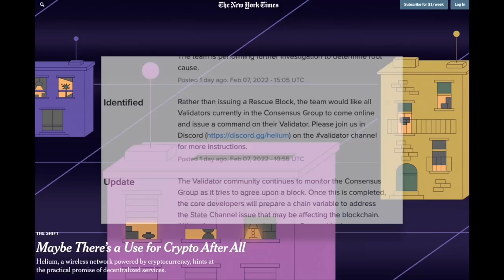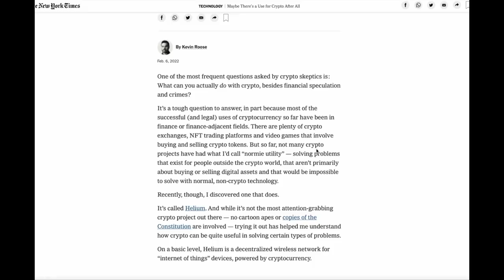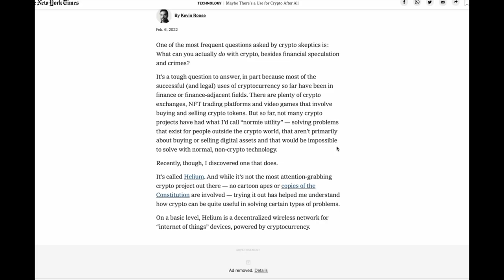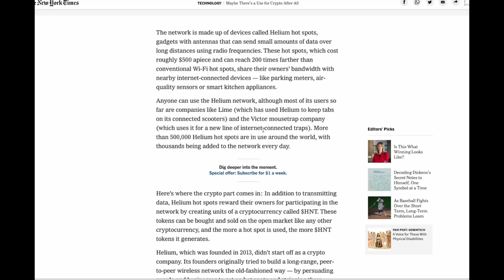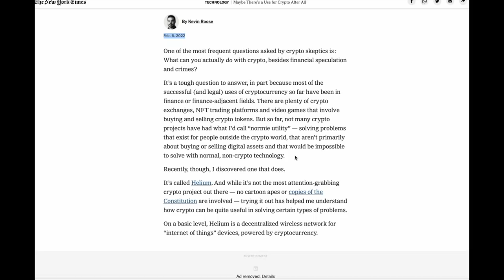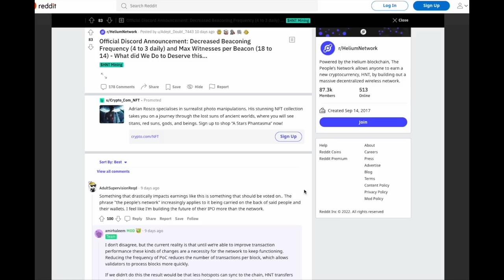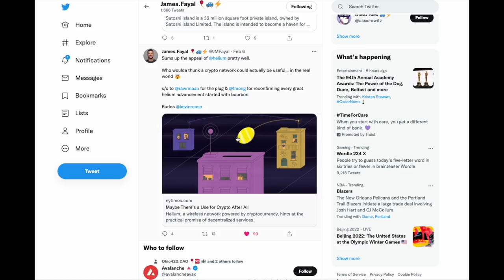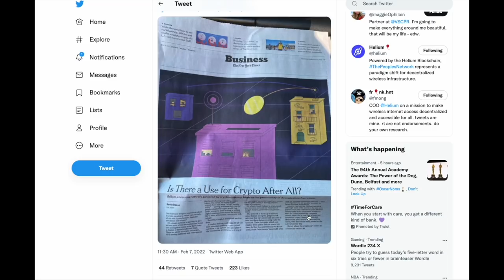HELIUM BLOCKCHAIN HALTED 1 Day After New York Times Feature Article! Helium HNT Mining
Complete antenna upgrade setup with Coaxial cable & lightning arrestor:
Helium Miner with RP-SMA (Female) (this is standard for all miners i know of) - INTO - High Quality LMR400 Coxial cable (RP-SMA Male goes into miner, other side N-type Male, choose correct size for your application) - INTO - double ended female lightning aresstor - INTO - RAK Antenna with N type Male - ALL ON - RAK antenna mount (Choose correct one for your application)

This book changed my mind
& this book changed my life

MNTD Miner Available Soon US, Canada & EU!